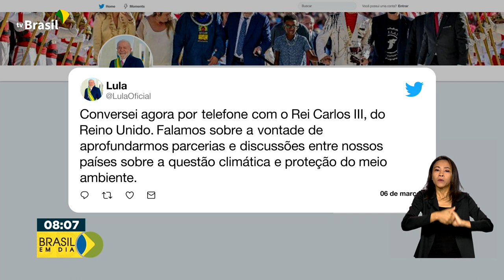Relações Exteriores | Brasil e Reino Unido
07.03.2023 - O presidente Lula conversou, por telefone, com o Rei Charles III, do Reino Unido. Lula agradeceu os cumprimentos pela vitória nas eleições e os comentários positivos a respeito do papel do Brasil em relação à mudança climática e ao desenvolvimento sustentável.